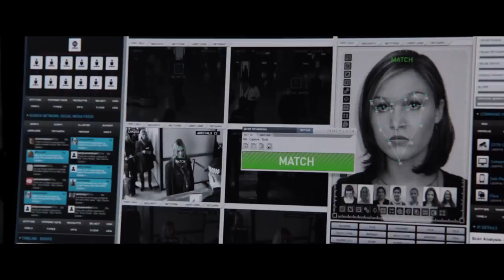Jason Bourne (Official Trailer)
#1 2016    staring...Matt Damon, Alicia Vikander